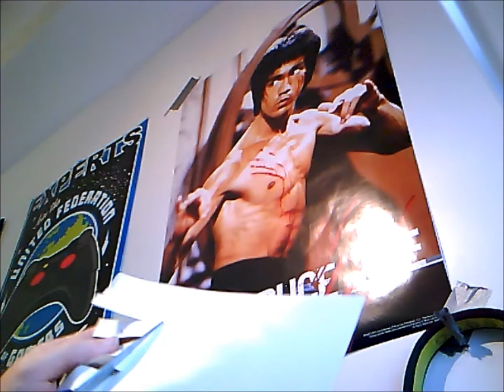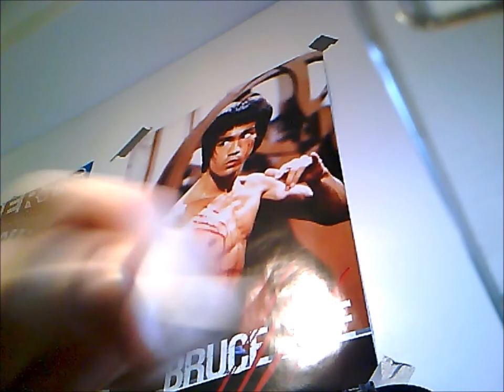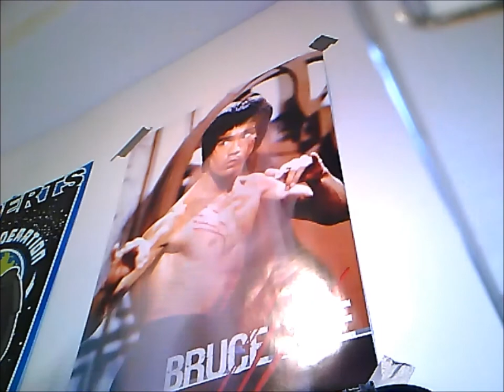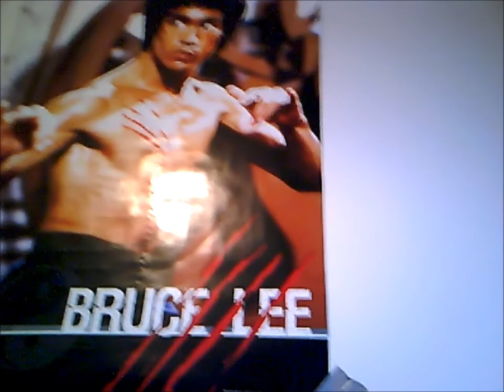Winner 1.wmv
gamers community...